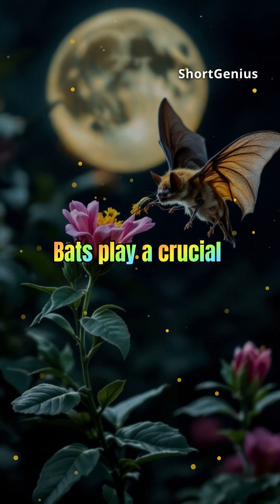The Remarkable World of Bats: Echolocation, Flight, and Conservation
Discover the fascinating abilities of bats, from their unique echolocation skills to their incredible flight capabilities, and learn why conservation efforts are crucial for their survival.